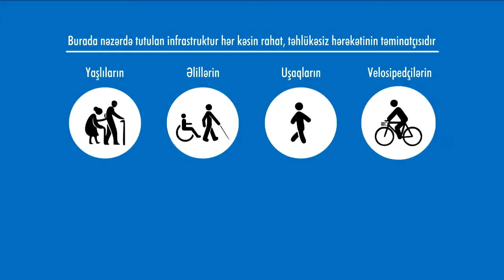BNA və MİDA-nın Yasamal Yaşayış Kompleksinin nəqliyyat məsələləri ilə bağlı birgə layihəsi